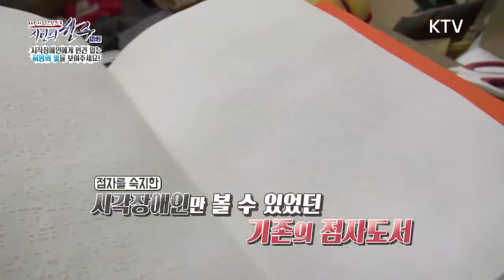마법같은 비밀의 동화책이 오늘의 한 수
제대로 된 문헌이나 정보를 접하고 싶지만 현재 국내엔 볼 수 없는 시각장애인의 숫자가 약 25만명에 달한다. 하지만 이들 중 점자 문헌을 이해할 수 있는 숫자는 단 5%에도 채 못 미친다. 후천성 장애비율이 높기 때문이다. 현재 우리나라에선 이렇게 장애인들을 위한 편의시설 등이 너무도 부족한 것이 현실, 다가오는 12월 3일, 장애인의 날을 맞아 시각장애인에게 희망의 빛이 되어줄 수 있는 한 수를 찾아보고자 한다.